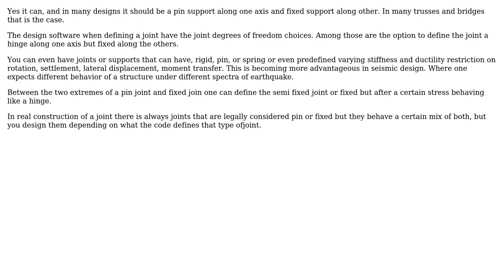Engineering: Can pinned support / pin joint transfer moments in 3D?